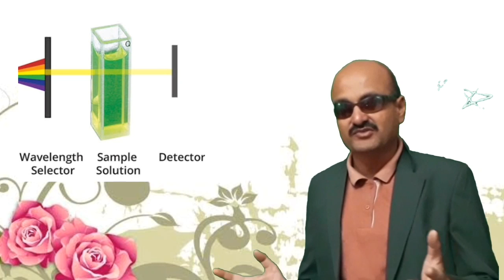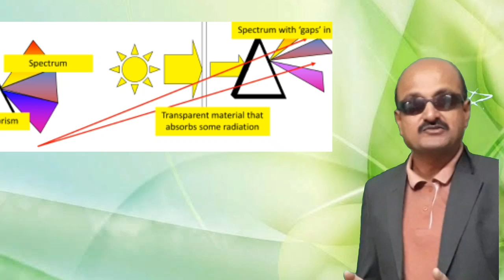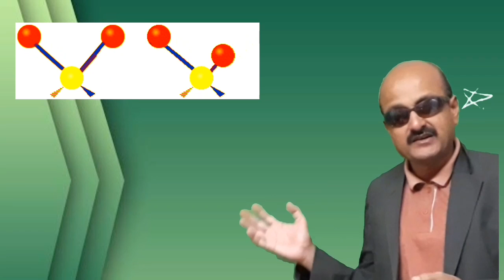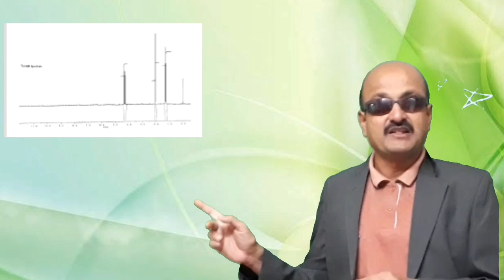What is Spectroscopy? UV IR Microwave and nmr Spectroscopy with principle IIT JEE NEET NET SET CHEM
Spectroscopy with principle IIT JEE NEET NET SET CHEMISTRY